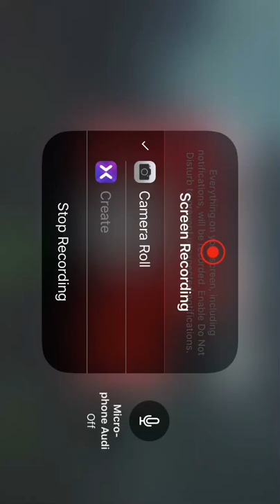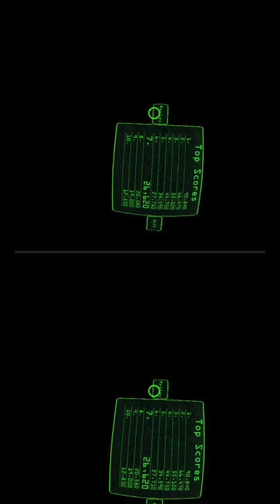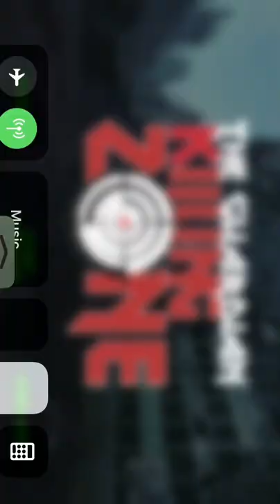Playing The Guardian Killing Zone via VR play